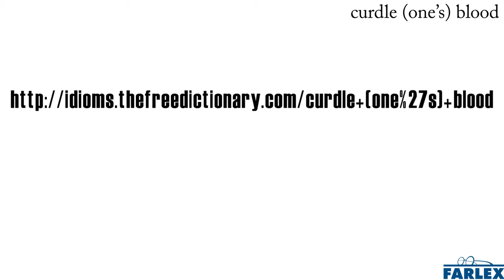curdle ones blood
curdle (one's) blood
To terrify someone. That horror movie curdled my blood so badly that I spent the next week sleeping in my parents' bedroom!